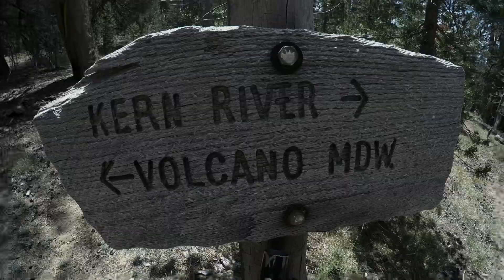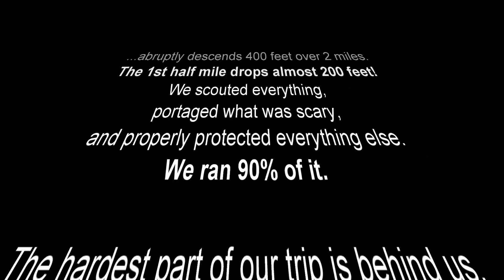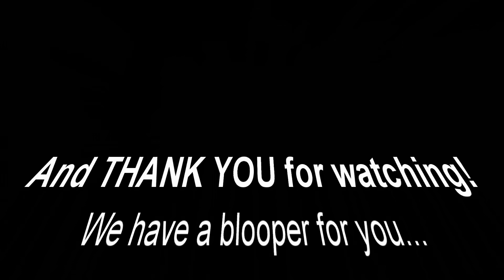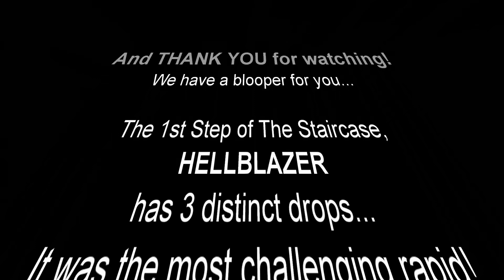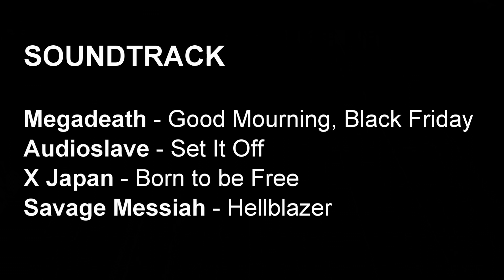Headwaters of the Kern - Part 3 - The Devils Staircase - AIRE BakRafts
A year after running the Headwaters of the Kern, from Lake South America at 12,000' elevation through the renowned Forks of the Kern ending at 3500', we return to run one of the sections that we portaged...  The Devil's Staircase, a narrow and steep 2 mile section that drops 400'.  The AIRE Bakrafts once again performed flawlessly.